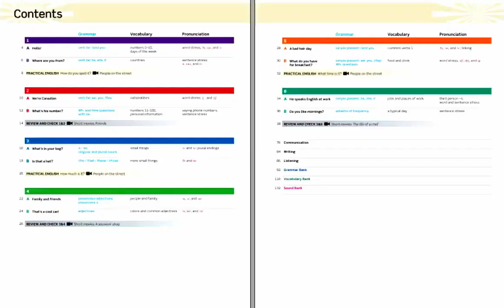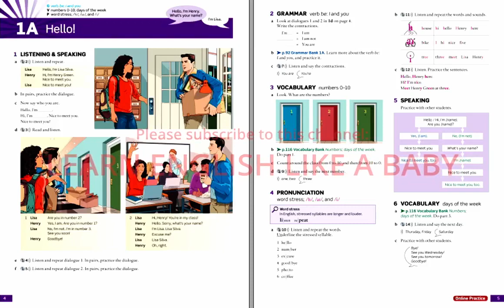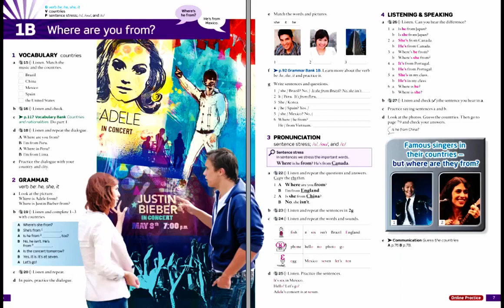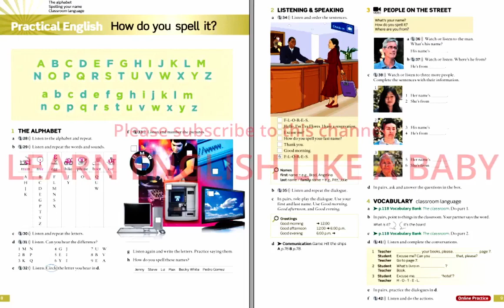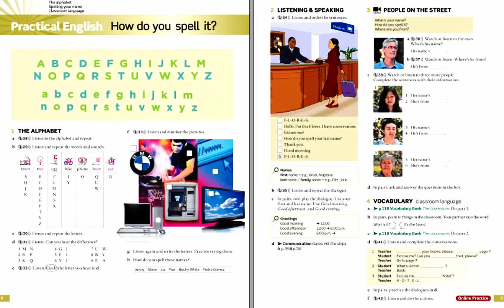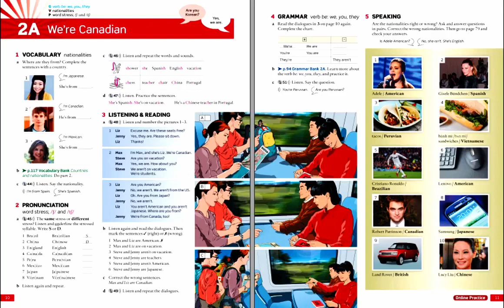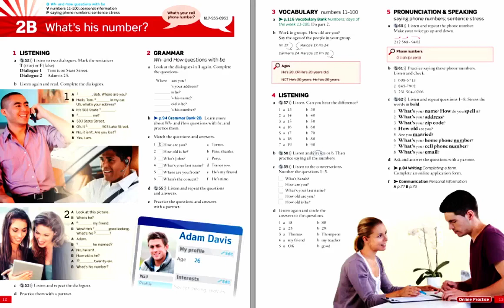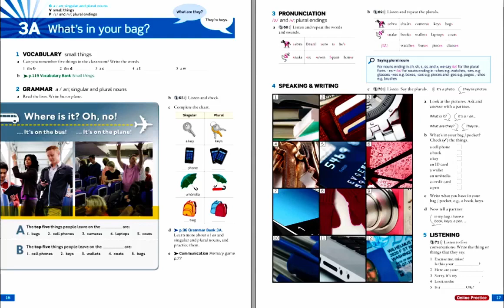American English File Starter (CD 1)